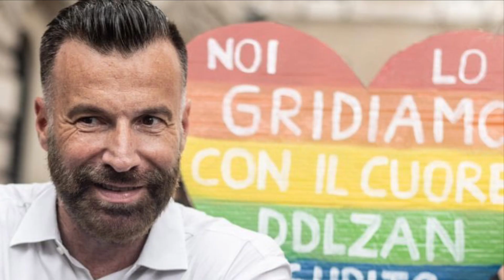BUFERA GIAMBRUNO (COMPAGNO DI MELONI) - PAROLE INDEGNE SULLA VIOLENZA SULLE DONNE